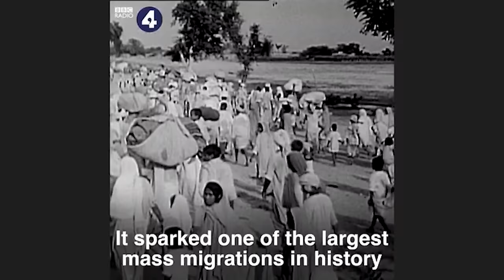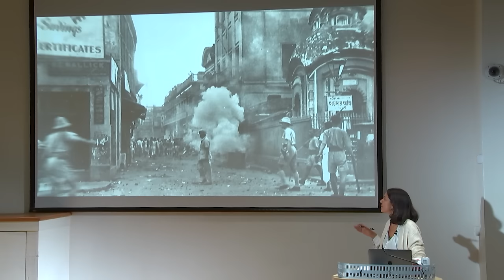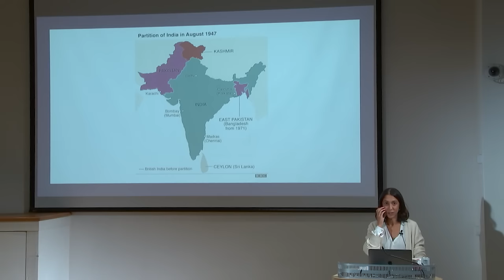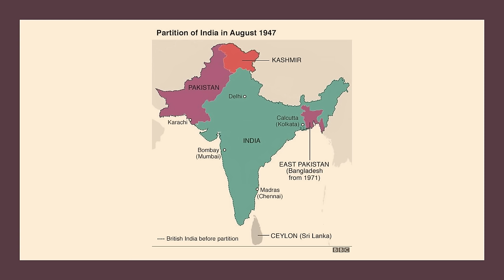Partition of British India: 75 Years On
The 2022 Royal Historical Society Colin Matthew Memorial Lecture

The partition of British India in 1947 was the world’s largest migration outside war and famine. It may feel like a distant historical event, but 75 years on its impact continues to resonate in India, Pakistan, Bangladesh and in Britain. Many of those who lived through that tumultuous time migrated to Britain.

In this lecture, which considers the importance and power of oral history, we will hear first-hand testimonies; understand why many partition survivors chose silence and are speaking now, and how its legacy persists down the generations.

A lecture by Kavita Puri